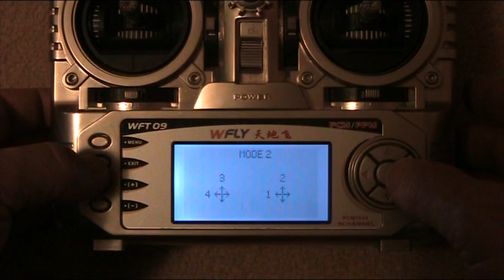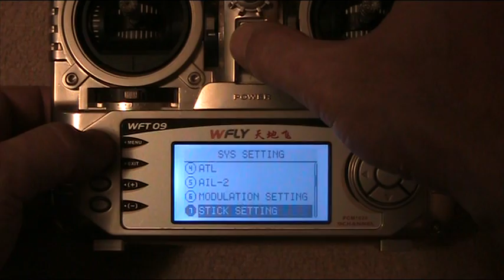WFLAY9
Программирование элеронов на 2 канала.(1и 6).